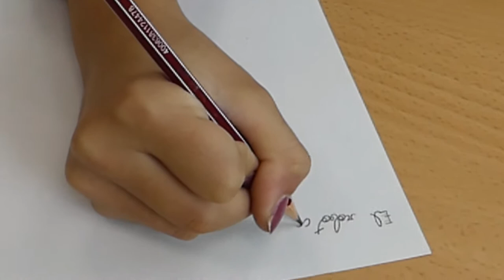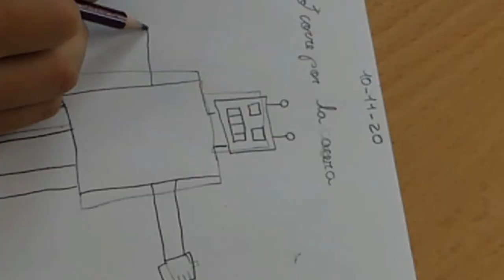CEIP Huerta del Carmen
Vídeo elaborado para la participación del CEIP Huerta del Carmen en el proyecto RetoTech organizado por la Fundación Endesa